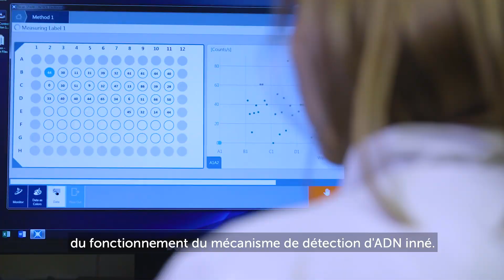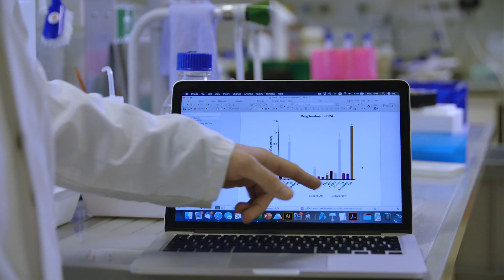Sanofi-Institut Pasteur Awards 2019 : International Junior Award Andrea Abalsser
The awards will honour two scientits, whose outstanding research in the life sciences is contributing to progress in global public health, specifically in the following fields:
 immunology and microbiology & infection.